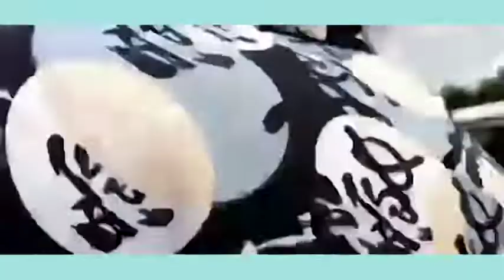Bobi Wine Swallows His Ego, Surrenders Bulletproof Car To URA !!!